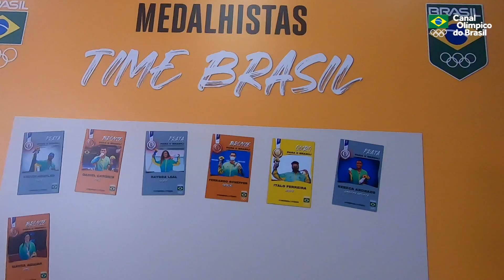Bastidores Time Brasil # 25 - Chegada de Fernando Scheffer ao Brasil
Especial - A Chegada de Fernando Scheffer ao Brasil

Medalhista de bronze na natação, o atleta Fernando Scheffer chegou ao Brasil e foi recebido pela família no aeroporto. Confira o nosso vídeo especial da chegada de nosso herói olímpico!